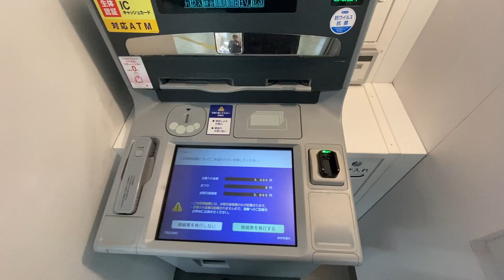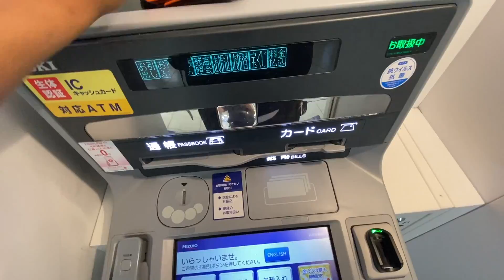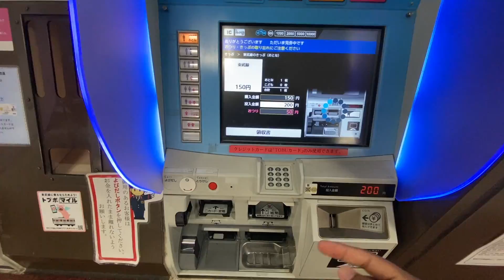AM I LEAVING YOUTUBE?? | PART TIME JOB INTERVIEW 😔😂 | VLOG #29